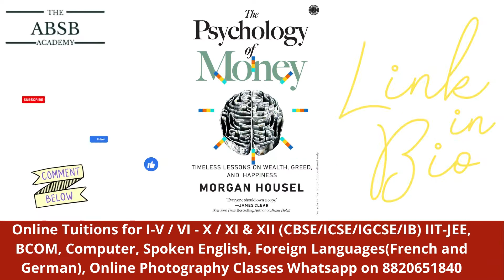the psychology of money book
Looking for  Online Tuition??  Hire tutor from us.  Teachers can also enroll for tuitions.
Service provided for: Online Tuitions for I-V / VI - X / XI & XII (CBSE/ICSE/IGCSE/IB). IIT-JEE Tuitions, BCOM, Computer Applications, Spoken English, Foreign Languages(French and German), Online Photography Classes, Online Tuition Jobs, Online Teaching jobs.